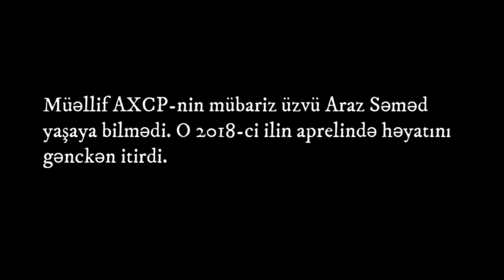Yaşaya bilirsən?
Şeirin müəllifi cəbhəçi-şair Araz Səməd 2018-cu ilin aprelində nakam və faciəli şəkildə vəfat edib